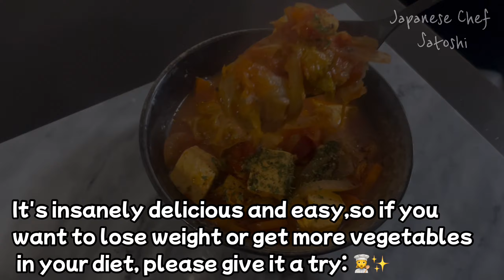Super easy soup made by a Japanese chef【Welcome leftover vegetables from the fridge😊】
I eat this when I want to lose weight and it helps me lose weight 100%😊.

It's so easy and delicious, you should definitely try making it: ☺️✨

【Super skinny delicious soup】 (about 4-5 servings)

＊Ingredients
・200 g minced chicken meat
・1 onion
・1 carrot
・350g Chinese cabbage (about 1/8 cut)
・2 cloves of grated garlic
・1 tofu

＊Seasoning
・2 pinches of salt
・2 tablespoons olive oil (for frying meat)
・2 tablespoons granulated consommé
・2 tablespoons cooking sake
・1 tablespoon mirin (sweet cooking sake)

＊Toppings
・Olive oil
・Black pepper
・Parsley

＊Recommended Ingredients
・Cabbage
・Daikon radish
・Potatoes
・Komatsuna (Japanese mustard spinach)
・Chikuwa
・Mushrooms

We love you! We hope to become a family-like community where people from all over the world can share information about food!✨

We look forward to reading your comments.😊✨